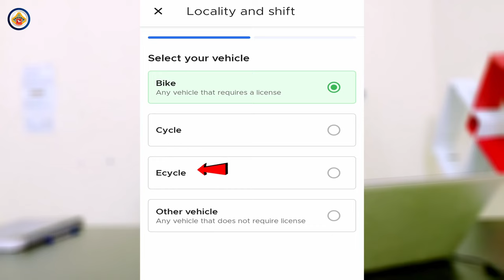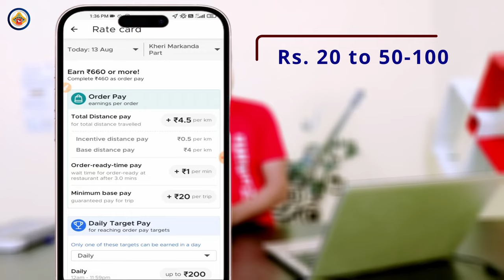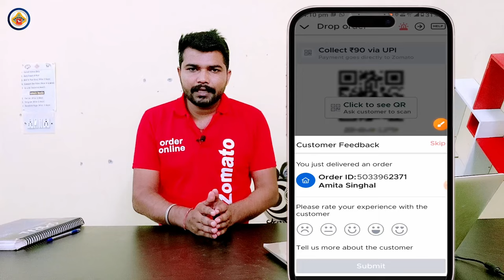Zomato join kaise kare || Zomato bike id vs cycle id salary 2023 || Zomato full time/part time job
iss video me app sabhi ko bataya hain ki zomato bike id or cycle id, kis id me jayada salary milti hain.